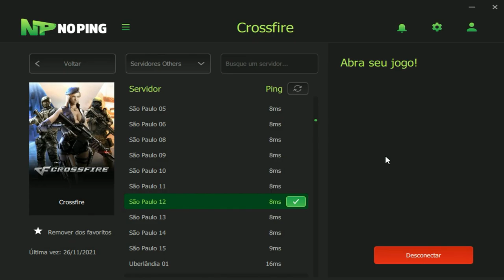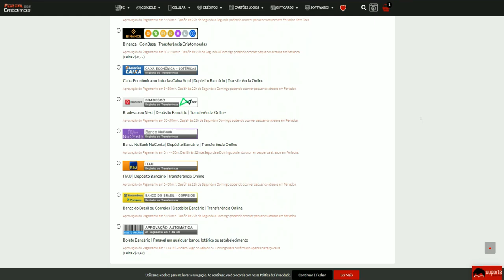ALGUÉM EXPLICA esse BALANCEAMENTO🤡| CrossFire